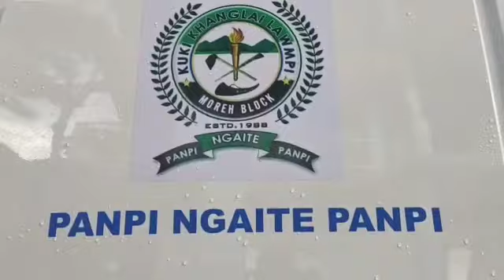KKL MOREH AMBULANCE | 17-6-2021 | PACHAT AUM UVE.